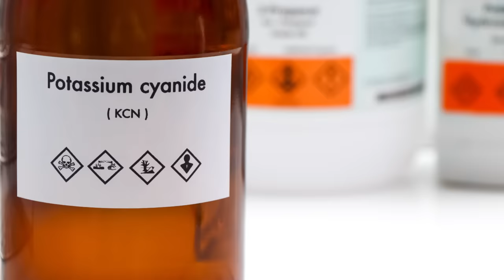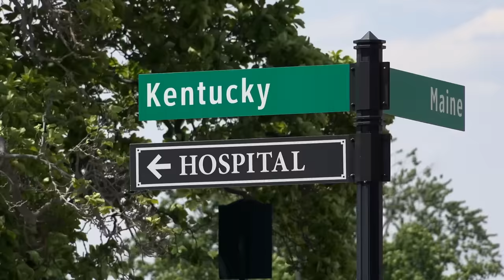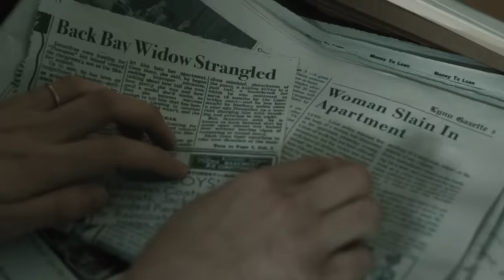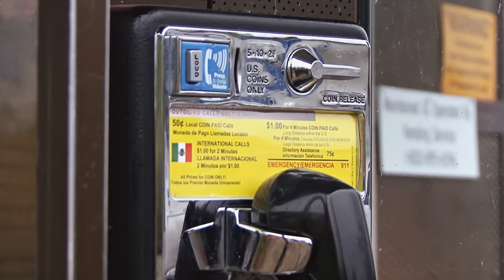Serial Killers Who Got Killed In Prison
How do you separate justice and revenge when it comes to serial killers? In prison, there are inmates who ignore the difference, going so far as to send some of these nefarious monsters to an early grave.

Donald Harvey | 0:00
Leslie Bailey | 1:24
Albert DeSalvo | 2:18
Daniel Camargo Barbosa | 3:36
Donald Leroy Evans | 4:33
Léopold Dion | 5:31
Enriqueta Marti | 6:29
Lee Roy Martin | 7:29
Roger Kibbe | 8:19
Charles Schmid | 9:20
José Antonio Rodríguez Vega | 10:34
Jeffrey Dahmer | 11:16